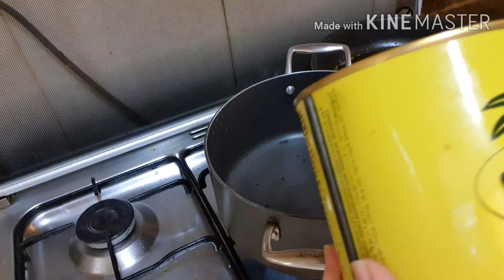KABSA # FAMOUS ARABIC DISH # KABSA CHICKEN KABSA RICE # KABSA SPICES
# Kabsa Recipe